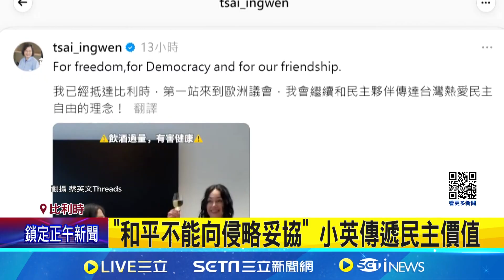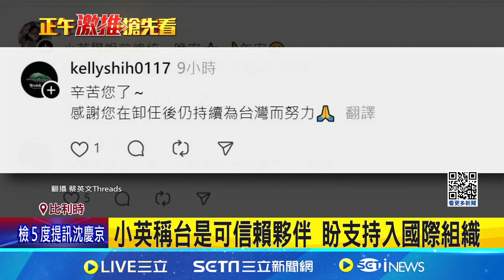小瑛抵達比利時 訪歐洲議會舉杯敬民主｜94要賺錢